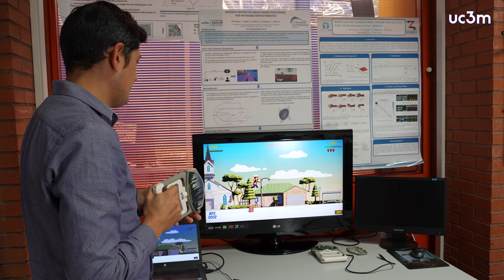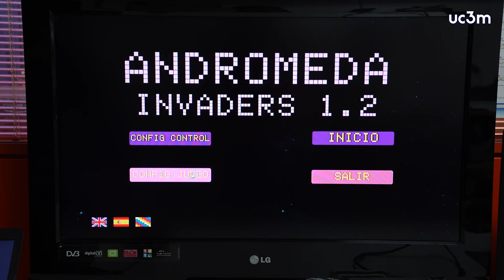🎮 Videojuegos para la rehabilitación de manos | Andrés Cela y Edwin Oña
La UC3M ha desarrollado dos videojuegos, Peter Jumper y Andrómeda, diseñados para mejorar la rehabilitación de manos y muñecas. Gracias al dispositivo eJamar, se mide el movimiento y la fuerza del paciente, permitiendo un seguimiento detallado y mejorando su recuperación hasta en un 100%.

🔬En el RoboticsLab han combinado tecnología y salud para hacer la rehabilitación más efectiva y motivadora. ¡Descubre cómo estos videojuegos están cambiando la forma de recuperar la movilidad! 🎮✨

Lee la noticia completa